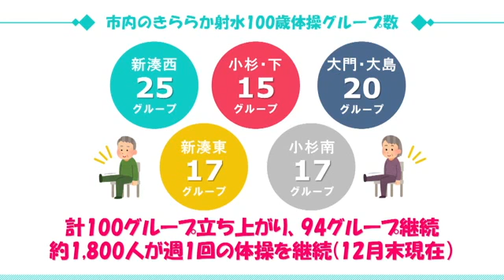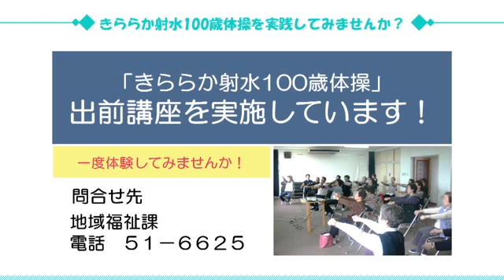平成30年 1月 きららか射水100歳体操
１月１５日～１月２１日放送

きららか射水100歳体操